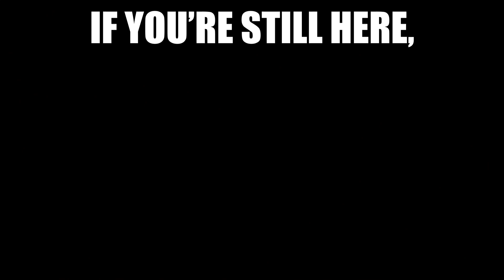WHY LUKA DONCIC NEEDS NEW TEAMMATES | MAVERICKS at KINGS | FULL GAME HIGHLIGHTS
WHY LUKA DONCIC NEEDS NEW TEAMMATES | MAVERICKS at KINGS | FULL GAME HIGHLIGHTS | August 4, 2020
Luka Doncic (34 PTS, 20 REB (career-high), 12 AST) led the Dallas Mavericks to a 114-110 W over the Sacramento Kings in overtime. Kristaps Porzingis added 22 PTS & 7 REB in the victory. De'Aaron Fox paced the Kings with 28 PTS & 9 AST.

Luka doncic needs new teammates and here is why. At this point in Luka’s career, it is obvious that he is a once in a generation type of player. How many times have we seen players primes get wasted on poor teams? We were seeing it with LeBron in Cleveland before he went to Miami and more recently, we were seeing it with Anthony Davis in New Orleans before he he got traded to the Lakers.

I am afraid this will be the same for Luka Doncic and Kristapz Porzingis. They are two players who are good enough to win a ring but basketball is a team game and its not common for a team to win a championship when its 2 guys carrying the load. When the warriors were on top of the NBA, their slogan was “strength in numbers” because everyone on that bench was able to contribute significantly. Unfortunately, the same can’t be said about the mavericks.

Bench only contributed 19 points

Luka alone had more points than the entire bench combined.

Luka put up 20 rebounds last night and the entire bench only had 12 rebounds combined.

Luka had 12 assists last night and the entire bench had a combined 6 assists.

How does this happen? Luka can not win a championship if he does not get help. If the mavericks don’t get him more help, one of 2 things is going to happen. He is either going to leave the mavericks and go somewhere that gives him a better chance at a ring or he is going to get injured doing so much work on the court

Kristaps Porzingis had 22 points and 7 rebounds which also means that he alone had more points than the entire bench put together

I genuinely feel bad for Luka because he is barely getting paid for all the work he is doing. Look at all these guys who are getting paid more than Luka and leaving him and Kristaps to do all the work.

Trey Burke 7 points in 24 minutes

Kings centers had 25 boards